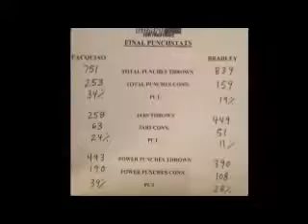Gov. CORA MALANYAON opens 45th ARAW ng DAVAO ORIENTAL Sports Festival 2012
Opening for the 45th Araw ng Davao Oriental  (by SARX LANOS)